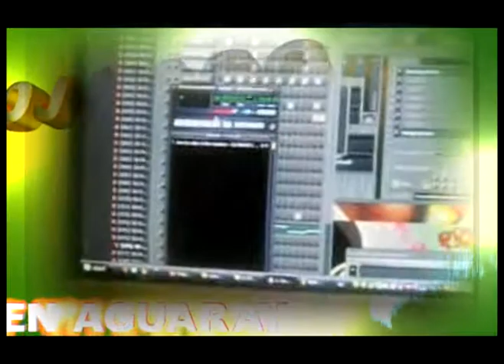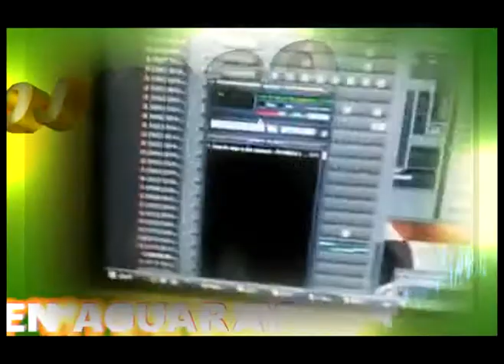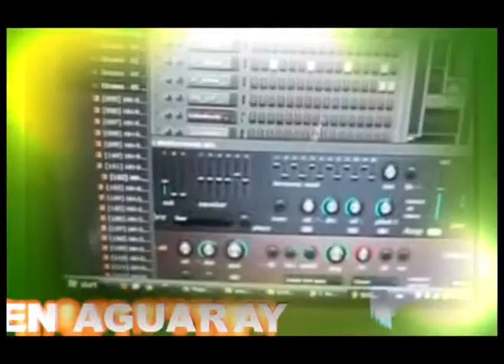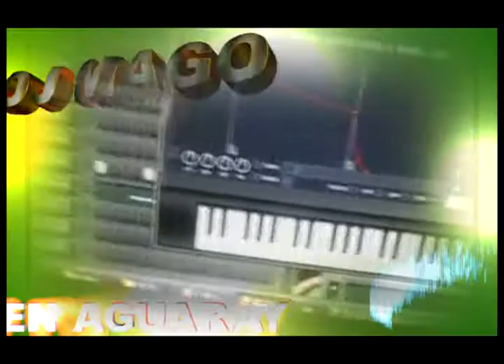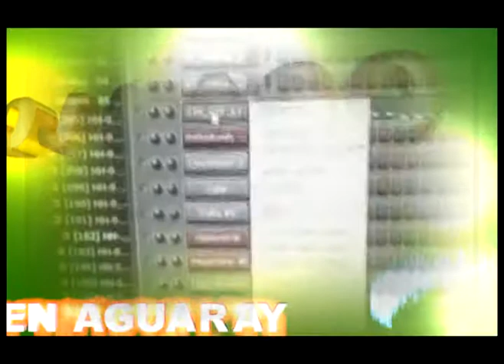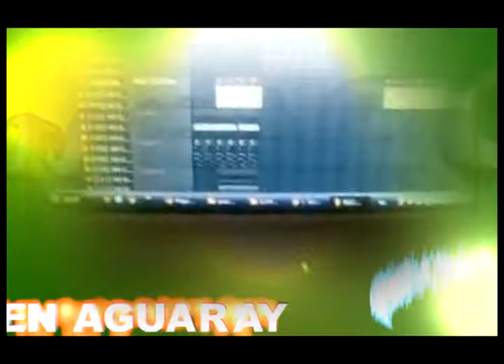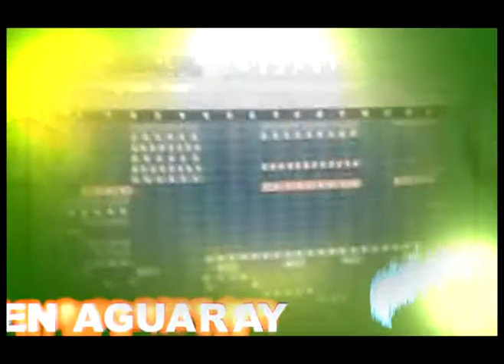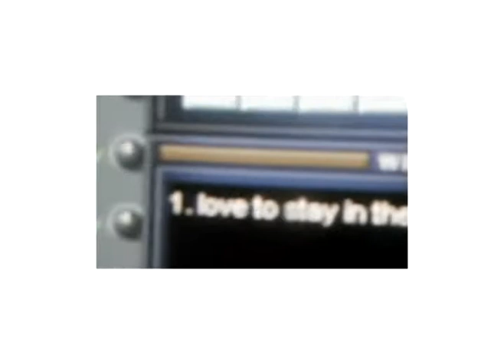tutorial 1 DJ MAGO MAGUITO PRODUCCIONES AGUARAY SALTA